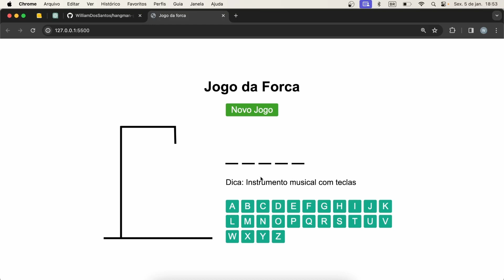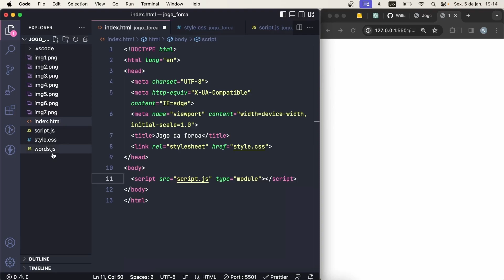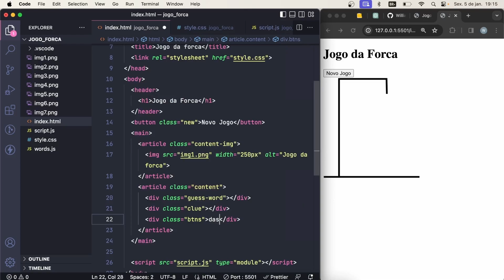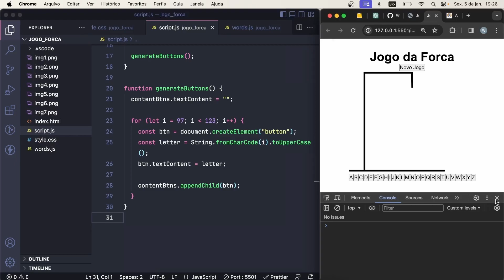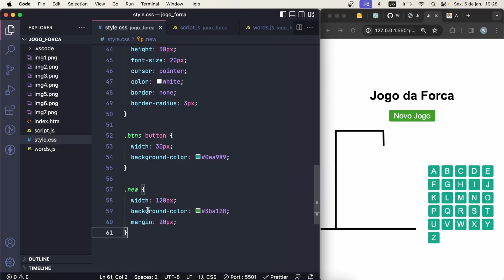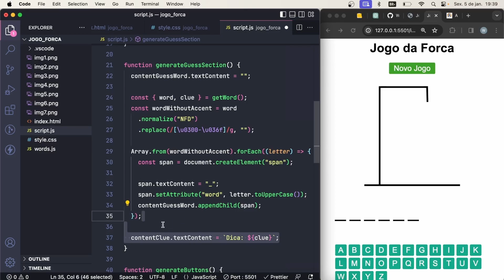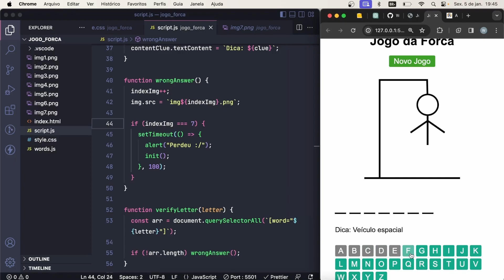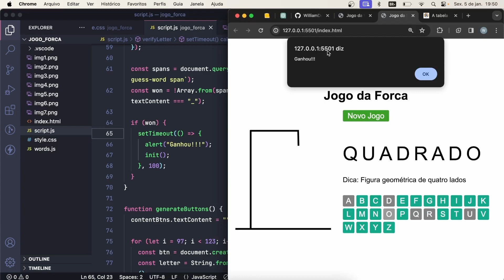Criando Jogo da Forca com JavaScript 🔥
Nesse vídeo compartilho a criação do jogo da forca utilizando HTML, CSS e JavaScript.

CURSOS QUE INDICO:
Full Stack Web PRO do zero ao avançado